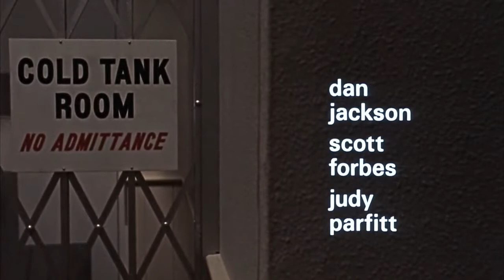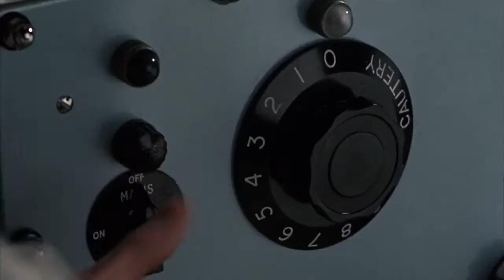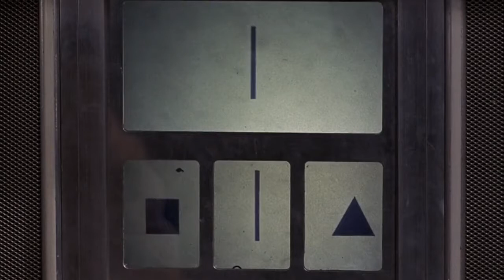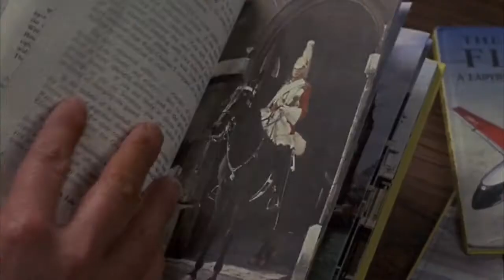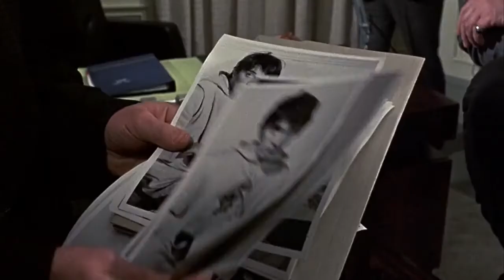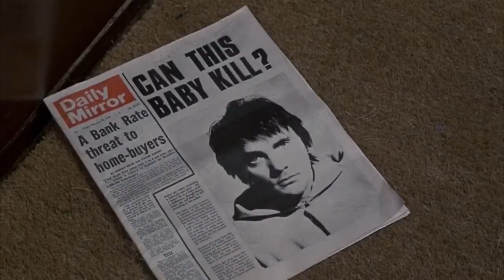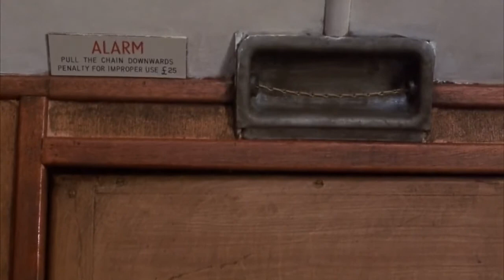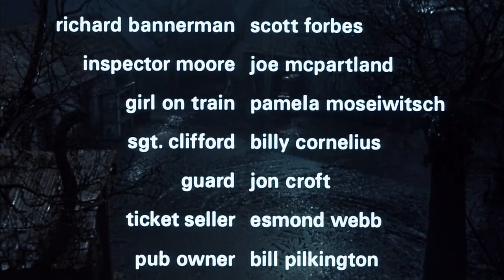The Mind of Mr Soames 1970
A man who has been in a coma since infancy is awakened.